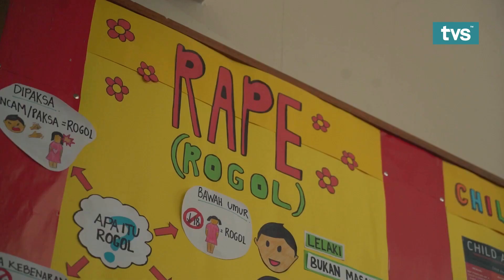SWWS: Support for Rape Survivors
If you have experienced rape or sexual assault, please know that what happened is Not your fault. Help is available and you don't have to go through it alone. Please reach out to someone you can trust, you can also reach out to our Crisis Helpline (WINNE) for help. Details about our helpline is available on our website.